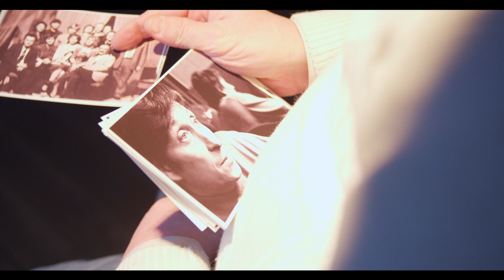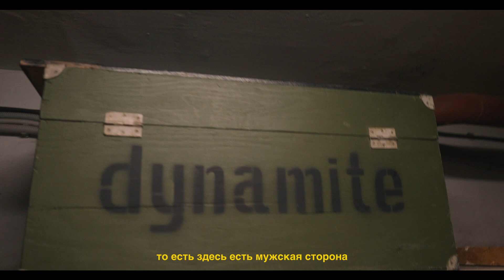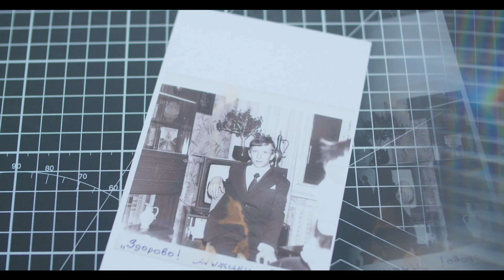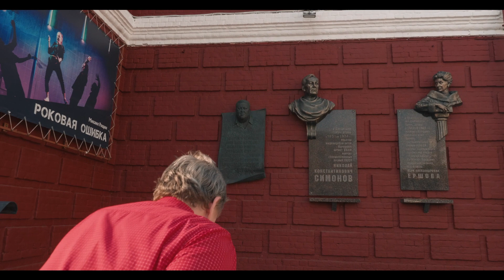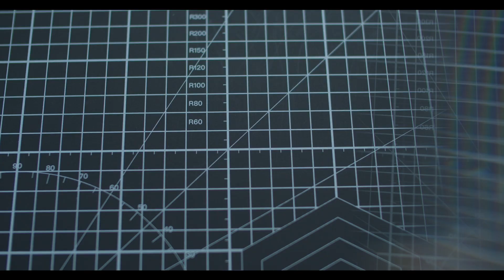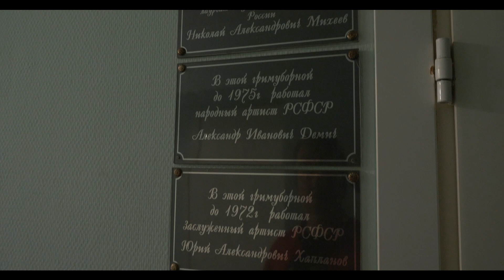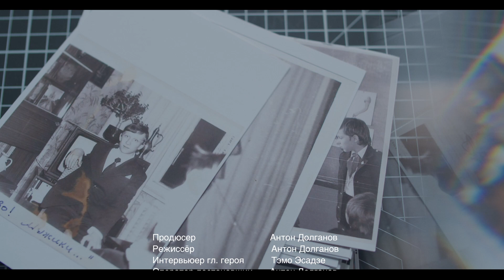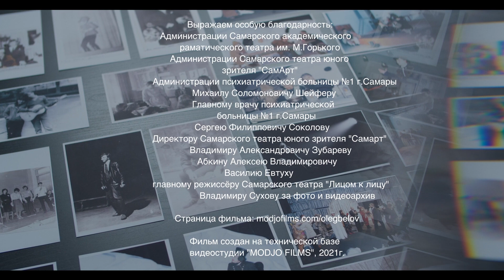Документальный фильм "Домовой"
Рассказ от первого лица о жизни Заслуженного артиста России - Олега Белова и от лица тех, кто сыграл в его судьбе важную роль. Рассказ о движущей силе любви к театру, преданности и дружбе, о незримой руке помощи и о том, что антракты нужны не только во время спектаклей, но и в жизни.
Съемочная группа:
Режиссер - Долганов Антон
Оператор - Сидоров Владислав
Звукорежиссер - Четаева Алла
Продюсер - Долганов Антон

В ролях:
Белов Олег
Белова-Колесник Галина
Кузин Александр
Сухов Владимир
Евтух Екатерина
Лучшая режиссерская работа в номинации "Документальный фильм" на международном фестивале ZILANT, вошел в шорт-лист Международного фестиваля документальных фильмов "Соль земли"